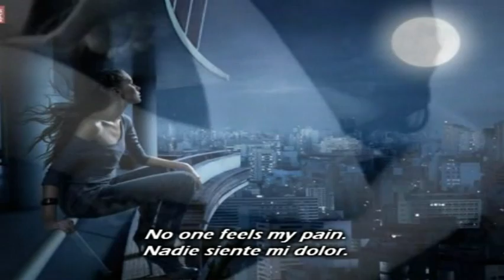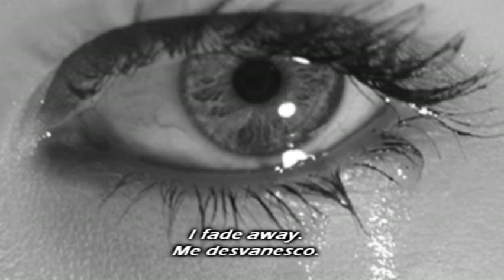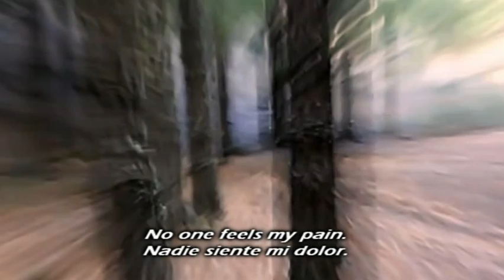UNISONIC - No One Ever Sees Me - Subtitulado - Lyrics English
Unisonic -- Unisonic (Tracklist)
01. Unisonic
02. Souls Alive
03. Never Too Late
04. I've Tried
05. Star Rider
06. Never Change Me
07. Renegade
08. My Sanctuary
09. King For A Day
10. We Rise
11. No One Ever Sees Me
12. Over The Rainbow (Bonus)